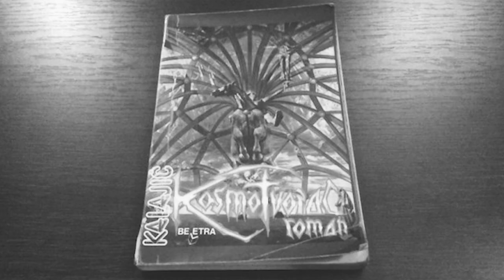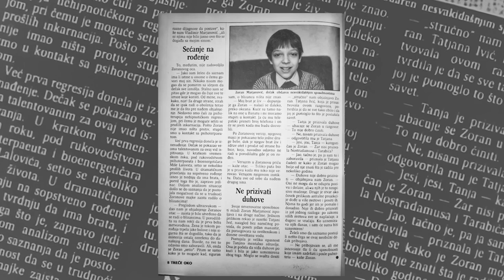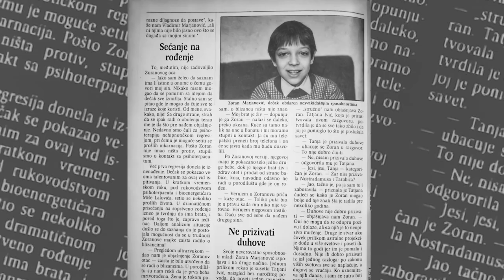SLUČAJ MARJANOVIĆ - RANI JADI malog vidovitog ZORANA Marjanovića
SLUČAJ MARJANOVIĆ - RANI JADI malog vidovitog ZORANA